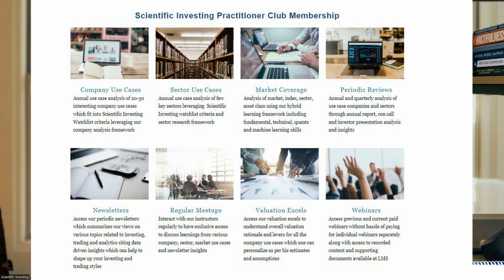Scientific Investing Webinar Ad | AMC Webinar | Technical Analysis Webnar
Please note this is only an ad video to be used for premiere.

Explore Scientific Investing Practitioner Club Membership here and Register for our CMT level webinar series

Details of organization for whom we are raising money for AMC webinar

Analysis-Course

Do comment and let us know if you liked the video or if any open questions.